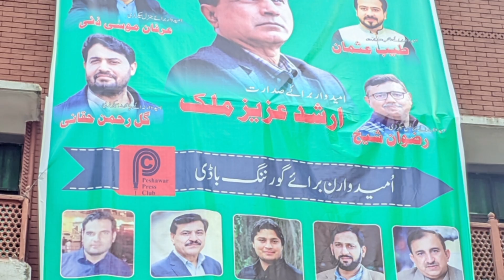Allahumdilla | Our Group is CleanSwiped 😍😍😍 | Peshawar Press Club|Chandali08 Vlogger